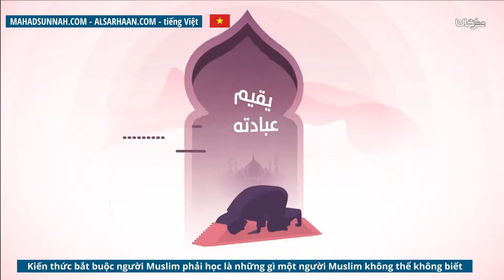Kiến Thức Bắt Buộc Người Muslim Phải Học Là Những Gì Một Người Muslim Không Thể Không Biết علوم يج